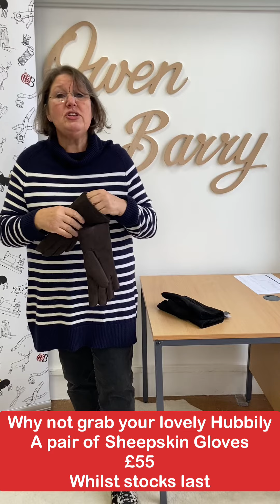Owen Barry Advent Day 7 - Real Sheepskin Men's Gloves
Hand cut and handsewn from the finest Merino Sheepskin.

The men's gloves are super cosy & comfy because the gloves have been table cut in the traditional way, they will still "fit like a glove".

Every pair has been exquisitely hand-cut and finished.

Available in 4 sizes, Small, Medium, Large and X-Large . Available in Chocolate or Black.